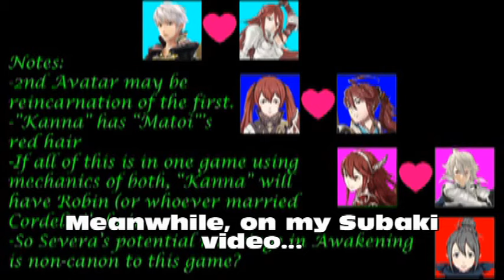Tops Episode 110: Fire Emblem Fates Characters (Parents and Children)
Here it is: Fourteen Characters. Three Versions. One Fire Emblem.